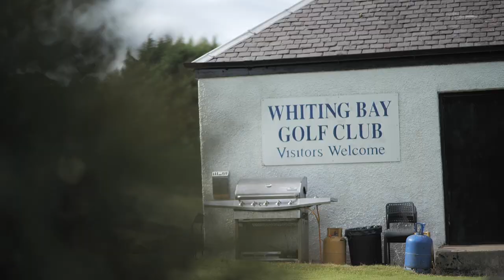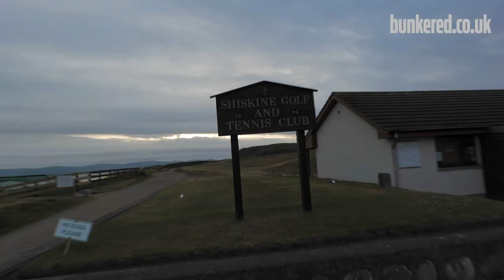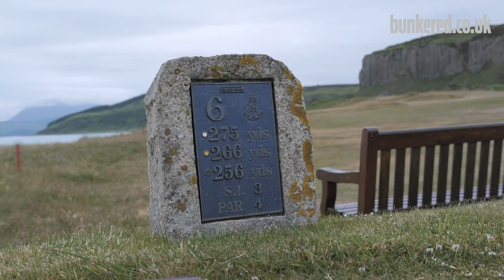THE ARRAN GOLF MARATHON - EPISODE 4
Known as ’Scotland in miniature,’ the Isle of Arran is home to seven golf courses, and our guys, David Cunninghame and Cameron Adam, decided to take on all of them in just one day.

In this fourth and final episode they begin by teeing it up at the delightful Whiting Bay Golf Club. Set above the village of Whiting Bay on the southeast coast of the island, its panoramic views of the Firth of Clyde and peaceful setting were just what the doctor ordered this late in the day.

Course number seven is Shiskine, perhaps the best-known track on the island. The 12-hole gem overlooks the Kilbrannan Sound and the Mull of Kintyre, with each hole as memorable and as special as the last.

Watch as David and Cammy wrap up their unique challenge.

Brought to you in association with FootJoy.

FOR MORE GOLF CONTENT

EVERYTHING YOU NEED TO KNOW ABOUT BUNKERED

bunkered is, quite simply, your home for golf.

The magazine is largest selling golf title in Scotland.

In fact, it outsells all other golf titles on Scottish newsstands combined.

With a distinctly Scottish edge, the magazine offers something for everyone with features, interviews, equipment, tuition, travel, competitions and much more besides.

is the place to find all of the latest news and views from across the whole cross-spectrum of the game of golf.

Why not stick us in your bookmarks?